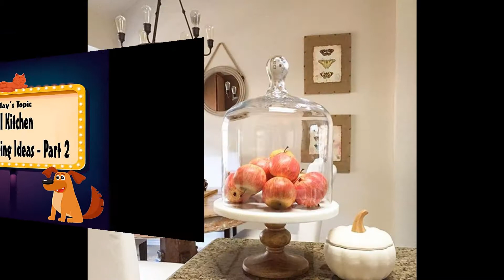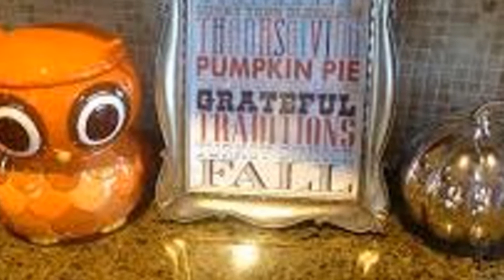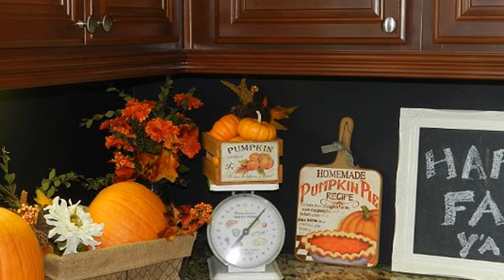2017 Fall Kitchen Decorating Ideas - Part 2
2017 Fall Kitchen Decorating Ideas - Part 2

kitchen designs, kitchen ideas, kitchen decor,